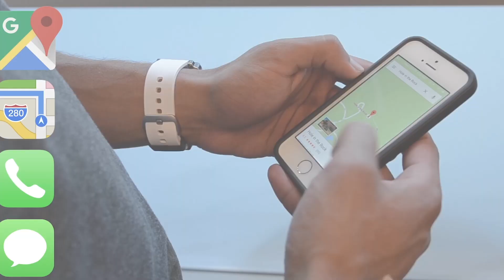Apply for the 2018 ASU Innovation Open